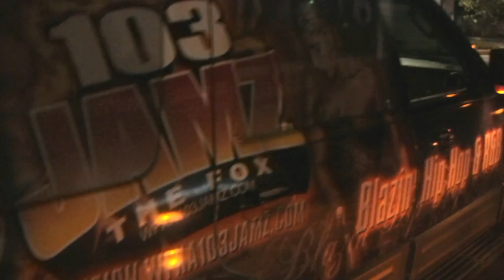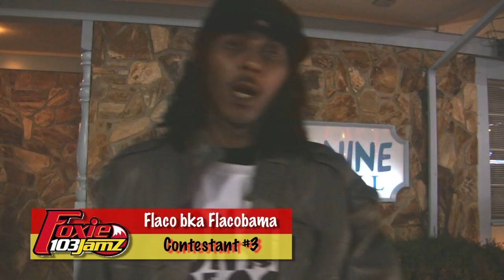WFXA Foxie 103 Radio Talent Search Winner